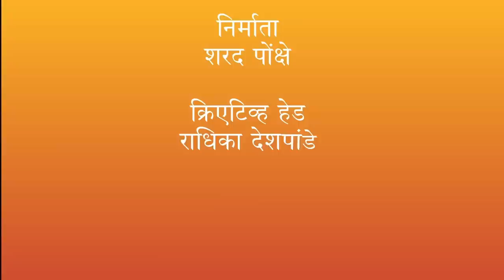England Tour... Leeds (Vir Savarkar Lecture series 4)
अहिंसे सारखं शस्त्र नाही ! हे श्रीरामाला नसेल का कळलं ?
Leeds
25 June 2023
Scarcroft Village Hall, Wetherby Road, Scarcroft Leeds, LS14 3AS